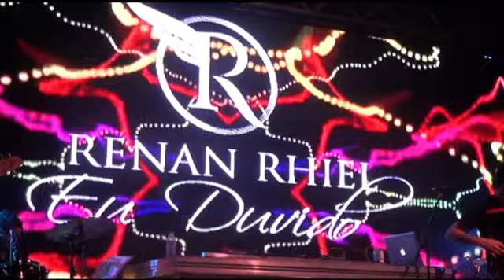(JS) Renan Rhiel show, no Fabrica 7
Música,Entretenimento#AssessoriadeImprensaJaimeSolução